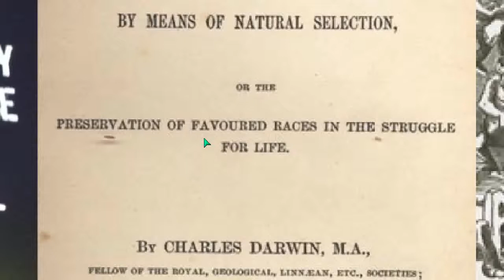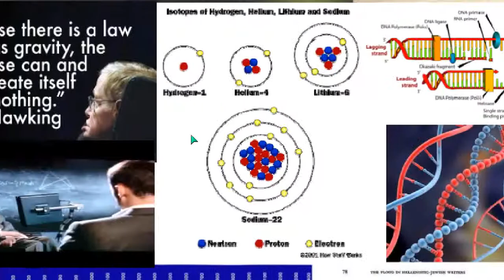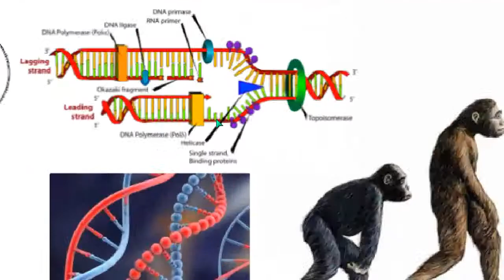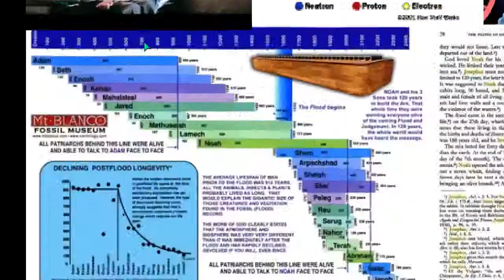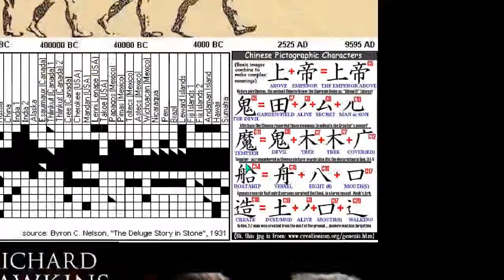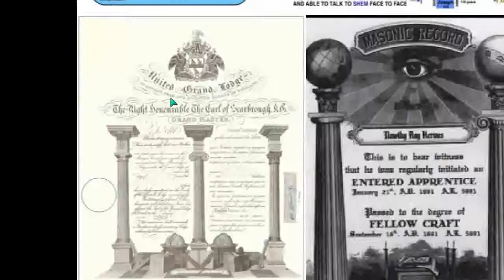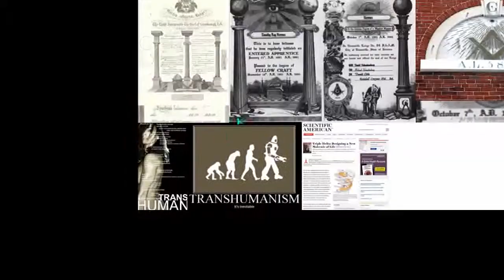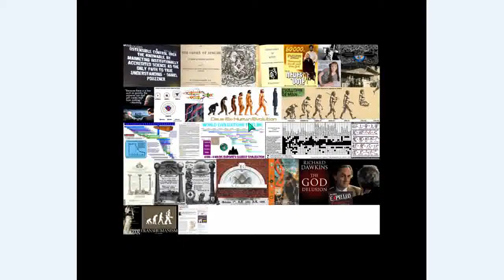AWARE ILLUMINATI 48 RELIGION Plate 11of11